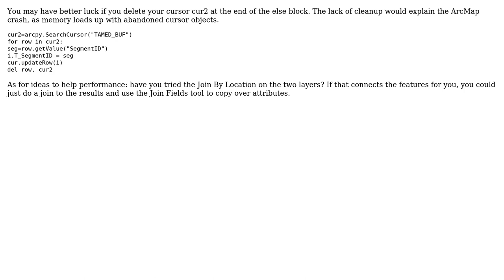GIS: Python script to update attributes crashing during loop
With thanks & praise to God, and with thanks to the many people who have made this project possible! | Content (except music & images) licensed under CC BY-SA | Music | Images & others | With thanks to user Hotpepper user Curtis Price user blah238 and the Stack Exchange Network Trademarks are property of their respective owners. You are responsible for your own actions.